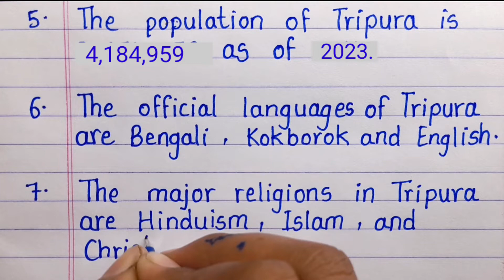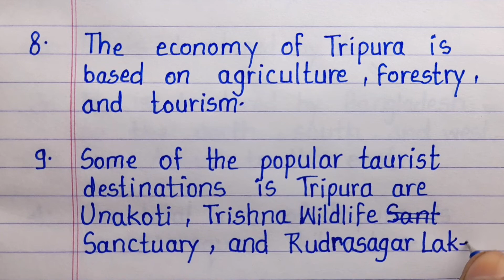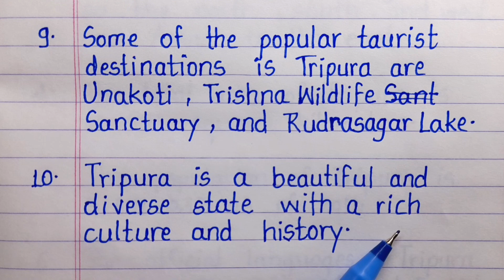10 lines essay on Tripura in english | Tripura state essay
10 lines essay on Tripura in english | essay on Tripura | Tripura state essay

About video:-

10 lines essay on tripura in english
10 lines on tripura
10 lines essay on tripura
10 lines on tripura
essay on tripura in english
tripura par 10 line nibandh